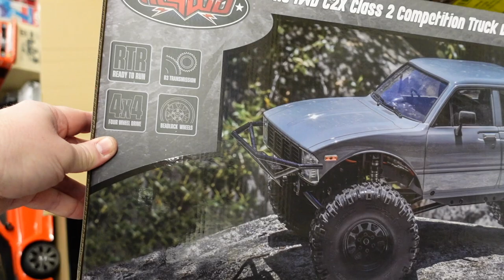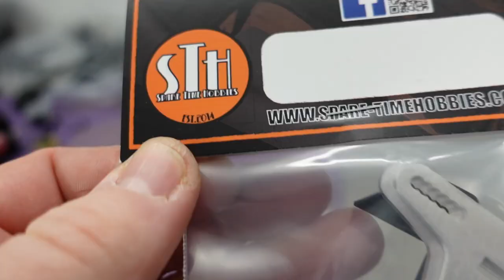RC Car Racing, New FMS, RC4WD, Element. T.W.A.Tomley's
I've been RC Car Racing with some fellow RC Youtubers, there's a New FMS 1/10 Rock Crawler coming, I have an RC4WD Class 2 RC Truck and project on going with an Element Builders Kit. This Week At Tomley's.

This is my second 'behind the scenes' channel. Think of it like a FREE Channel Membership.

If you enjoy the content please consider Supporting by Buying me a Coffee:

If you Disliked this video because you Dislike me...

Publication, reproduction or distribution of this film by any means whatsoever - including without limitation electronic transmission via internet or e-mail, or re-uploading existing videos & re-uploading such material on any website anywhere in the world — is strictly prohibited without the prior written consent of Tomley Media Ltd.